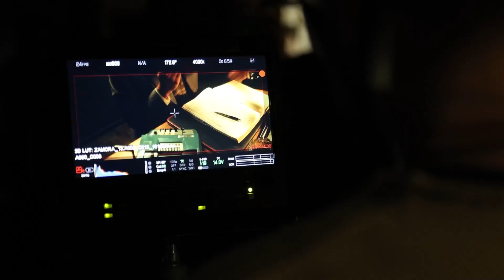Backstage Zamora - Neri Marcorè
Il Backstage di "Zamora" - qui in versione estesa - ripercorre i momenti salienti, quelli che ho vissuto insieme al resto della troupe durante tutta la lavorazione del film nelle varie location che hanno fatto da set alla storia che ho voluto fortemente raccontare e che come ben sapete è liberamente ispirata all'omonimo romanzo di Roberto Perrone, purtroppo scomparso di recente cui il film è dedicato.